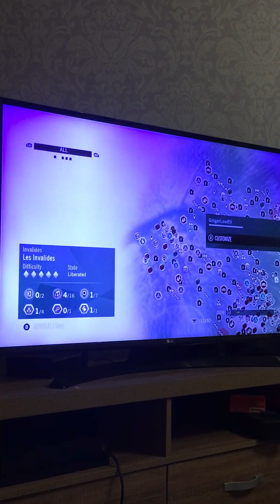Assassin’s Creed Unity murder mystery a dash of poison